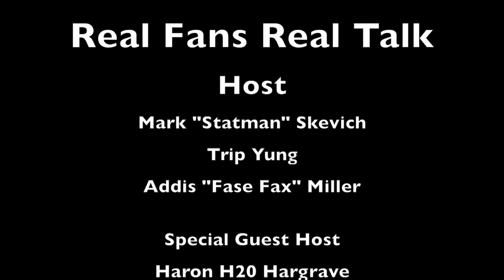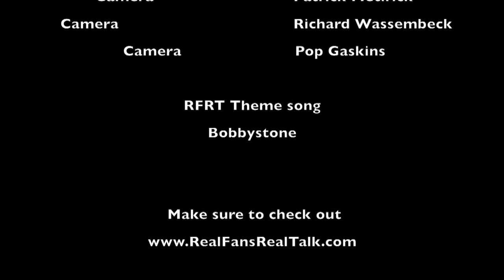Real Fans Real Talk with Battle Rapper Cortez and Pro Basketball Player Haron H2O Hargrave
In this episode we interview special guest, Brooklyn pro battle rapper "Cortez" and pro basketball player Haron Hargrave aka "H2O". Real Fans Real Talk is an award winning sports talk show that broadcasts live on TV in Brooklyn and airs in all 5 boroughs of NYC. It's a sports show that doesn't just bring you the sports news but debates in a comical way with real fans who support their team. All the hosts are from Brooklyn, NY but they cover all teams and all sports.